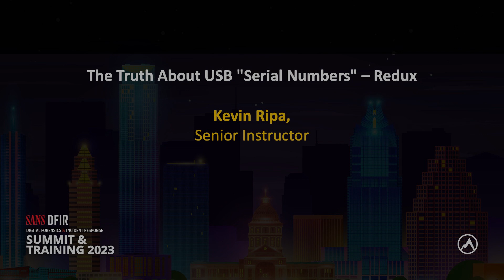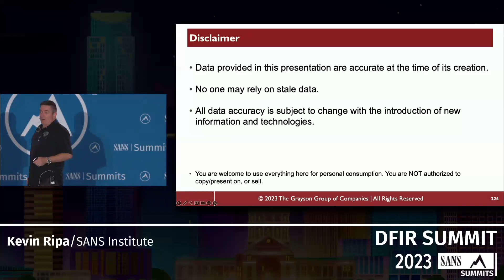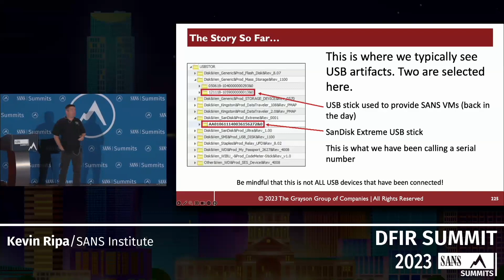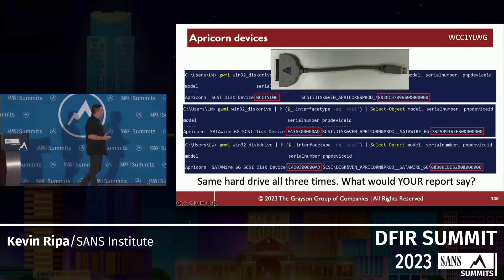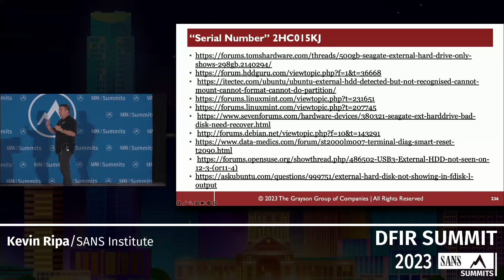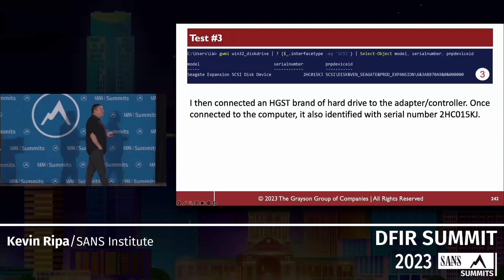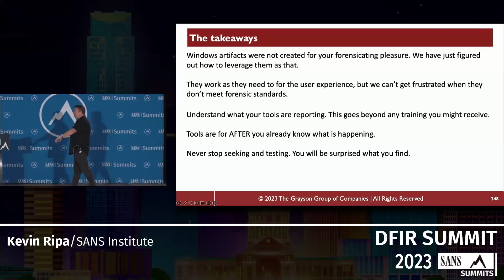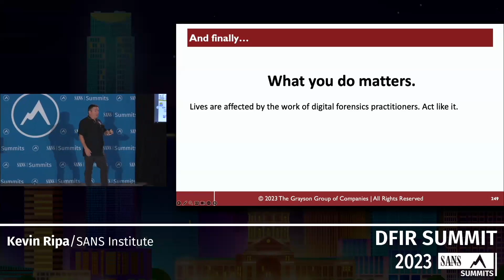The Truth About USB “Serial Numbers” – Redux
Last year, we gave a presentation proving that what we have been calling USB serial numbers, turns out to not be serial numbers. In fact, we showed a number of examples where Windows reported multiples of "serial numbers" for the same USB item. We were able to show this because of the luxury of conducting testing on a known device. The downside is that often you don't have that device when conducting your investigation, so you have to trust what Windows is reporting. At the time I gave the talk, I couldn't explain why. Subsequent intensive training has answered the question. In fact, now I can plug in multiple different devices to get the SAME "serial number!" This talk will cover demonstrations and answer the questions we couldn't answer last year. Come and listen to the rest of the story!

SANS DFIR Summit 2023

Speaker: Kevin Ripa, Senior Instructor, SANS Institute